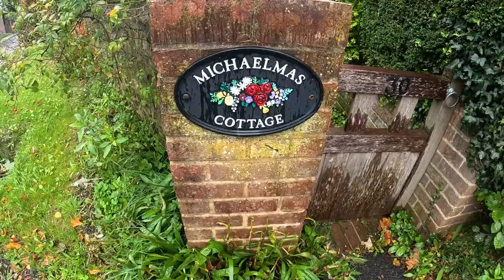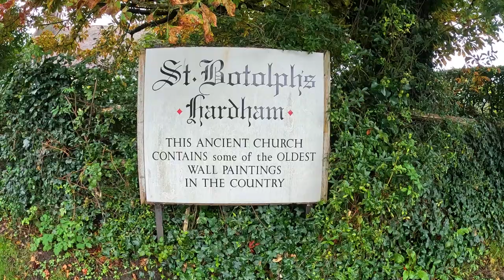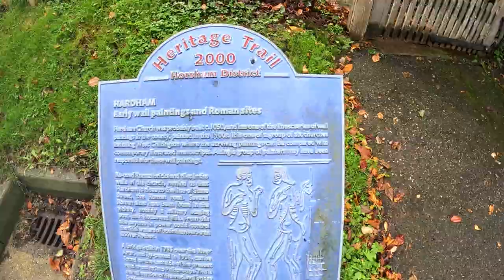The Wall Paintings of ST BOTOLPH'S CHURCH and other Tales from WEST SUSSEX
In the Second in a Series of Videos from West Sussex, I’m driving back north from Bognor Regis along the A29 (and trying to dodge the Rain) to visit several Historic Locations. I take a Drive around the Village of Slindon but didn’t stop as just too damn wet! With the Rain finally lightening up, I travel to the Medieval Greatham Bridge over the River Arun which was built for Sir Henry Tregoz in the early 14th Century. I also visit the Grade I Listed St Botolph’s Church in Hardham with it’s incredible Medieval Wall Paintings that are some of the Oldest in England, dating from the early 12th Century.

Recorded: Sunday 2nd October 2022
MY OTHER VIDEO CHANNELS:
AMAZON PRIME VIDEO:
‘Spiral Paranormal’ on Amazon Prime Video:
EQUIPMENT:
Canon E0S M50
GoPro HERO11 Black:
GoPro HERO8 Black:
MICROPHONE:
RØDE Video Mic GO